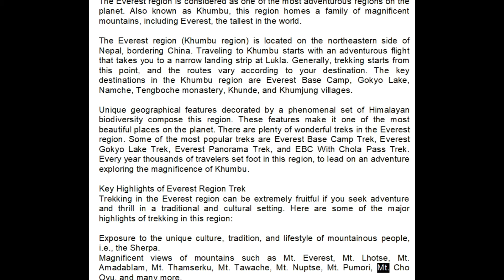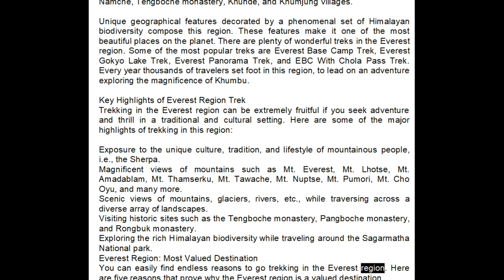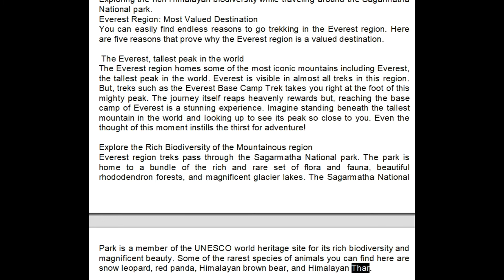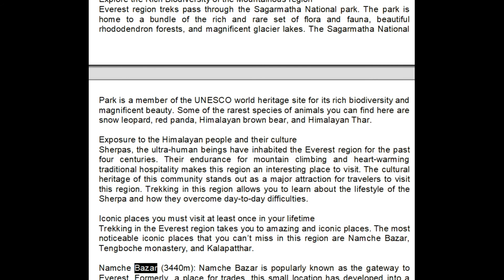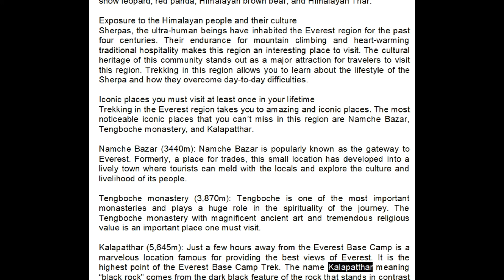Why Everest Region is the Best Trekking Destination in the World? Everest Trekking.